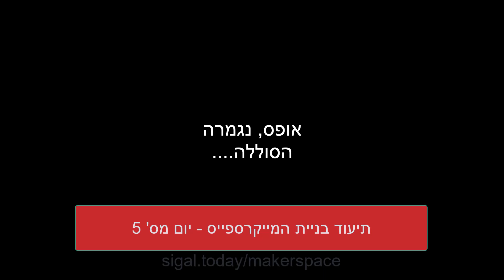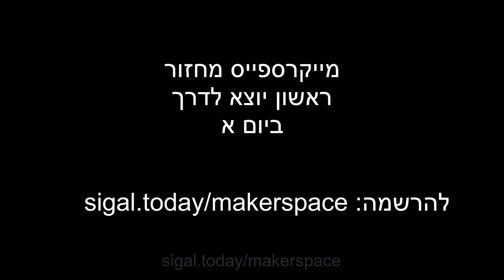יומן מייקרספייס יום 5: איך נהייתי ביצועיסטית על חלל ואיך אני יכולה לעזור לכם לבצע ולא רק לחלום